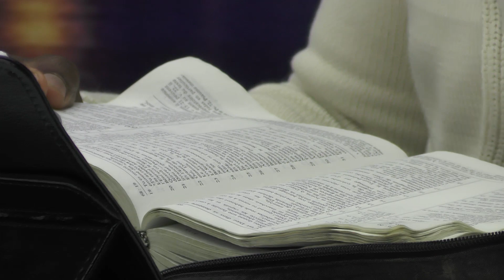Quand le sperme rencontre l'ovule / Ap Steve Kunda - IL EST ÉCRIT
Voulez vous connaître les divers processus qui nous donne le pouvoir de devenir enfant de Dieu ? de la fécondation à la naissance, l'apôtre Steve Kunda nous éclaire à la lumière de la Parole de Dieu.